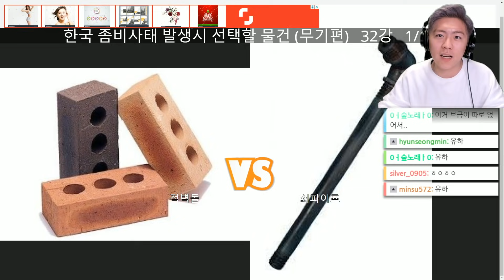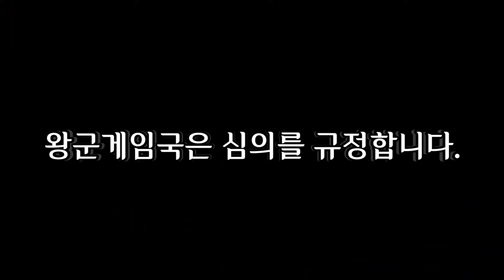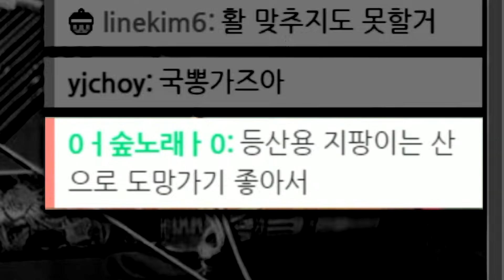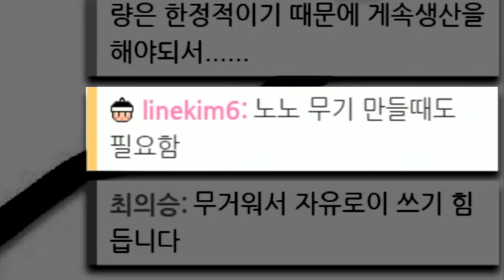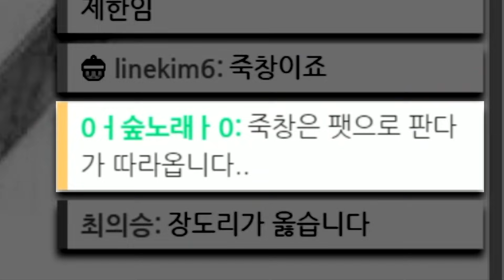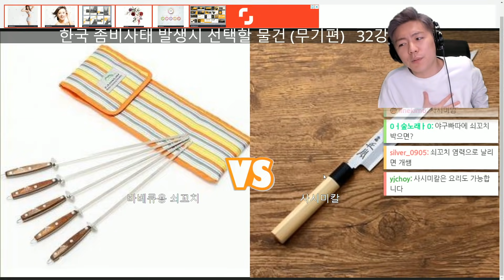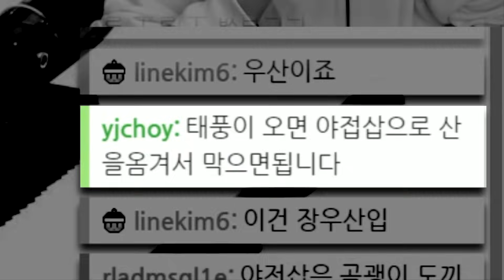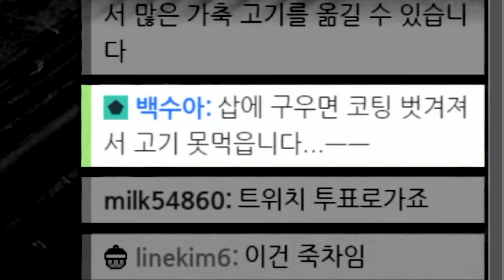[이상형 월드컵] 좀비를 가장 잘 죽일 수 있는 무기는?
여러분은 어떤 무기를 쓰고 싶으신가요? [이상형 월드컵]
편집 :: JYB / 썸네일 :: 왕군